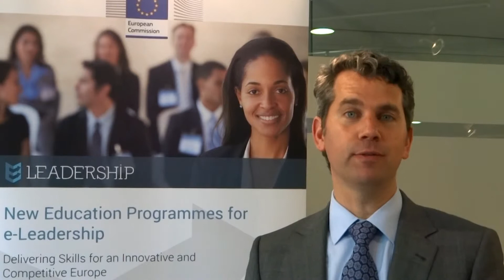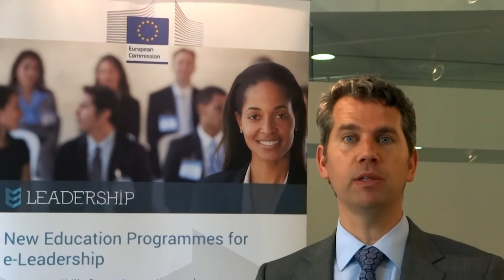Guide RCE Bulgaria Nils Fonstad